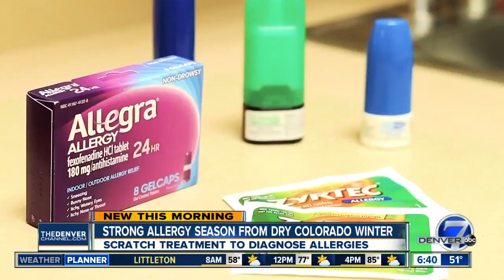Strong allergy season from dry Colorado winter